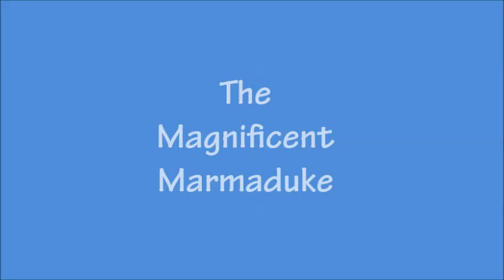Marmaduke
Check out this beautiful smile! This handsome boy is Marmaduke, a 3 year old husky/lab mix with one blue eye and one brown. He is absolutely stunning!  Marmaduke is an 80 pound combination of sweet and strong. He is very outgoing and friendly.  Just LOVES everyone he meets. Marmaduke arrived at the shelter on 2/8/14 after being found as a stray. We'll provide more info when we have a chance to see how he interacts with other dogs, cats, and kids.